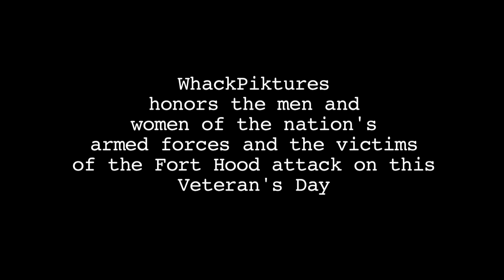WhackPiktures Honors Veteran's Day and the Fallen Soilders of the Fort Hood attack.